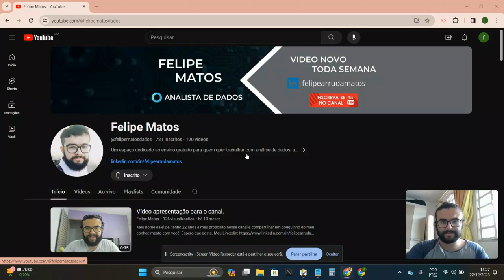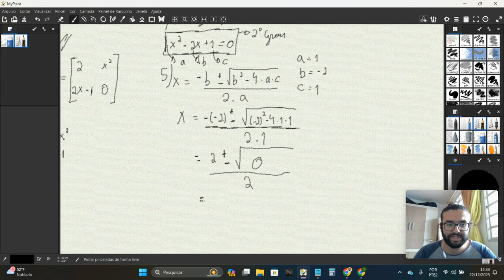#4 Curso de Álgebra Linear - Capítulo 1 - Exercício 2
22 visualizações  22 de dez. de 2023  BRASÍLIA